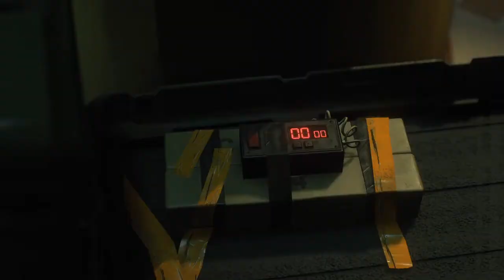Resident Evil 3 Episode7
Continuing my play through of Resident Evil 3

Resident evil 3 - biohazard 3 - resident evil 3 play through - biohazard 3 play through - resident evil 3 remake